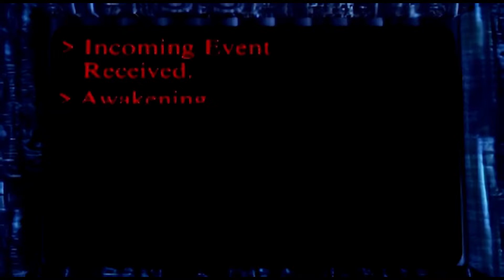C&C Remastered – der Tiberiumkonflikt - #71 – der Ausnahmezustand #1 - Stromausfall (deutsch/german)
In diesem Video spiele ich aus dem Mission-Pack „der Ausnahmezustand“ die GDI Mission „Stromausfall“.

Screencapture mit dem Programm "Gecata by Movavi"
Nachbearbeitung mit Movavi Video Editor Plus